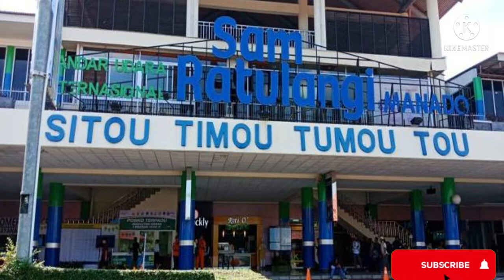LAGU DAERAH SULAWESI UTARA || MAKARUYEN "PENESELAN"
Untuk warga Sulawesi Utara (Kawanua) yang di rantau & rindu dengan Manado (Sulut) dengar lagu ini.